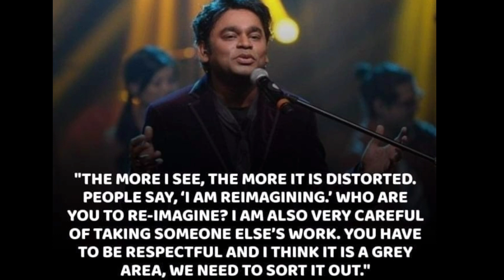😡AR Rahman Reacts To Neha Kakkar's Remakes on Falguni Pathak 90's Song